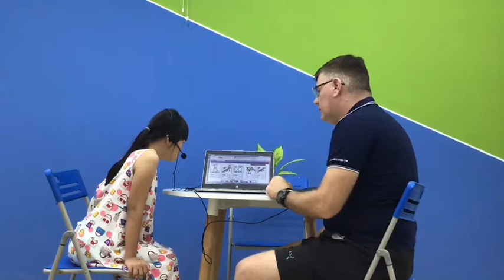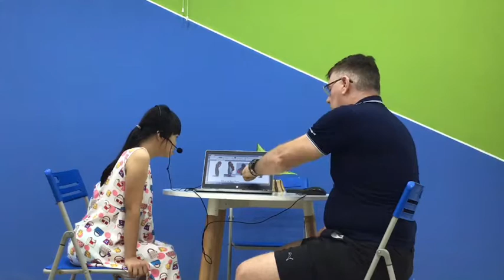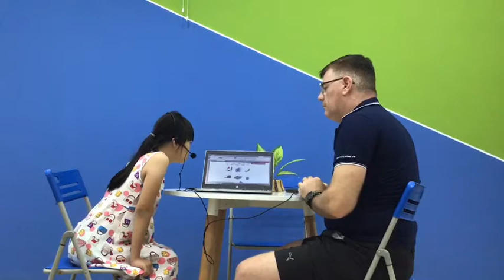CEC Times City_video test 1_K4-1901_An Nguyen